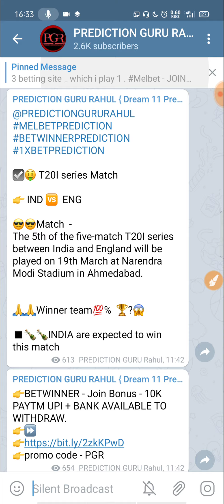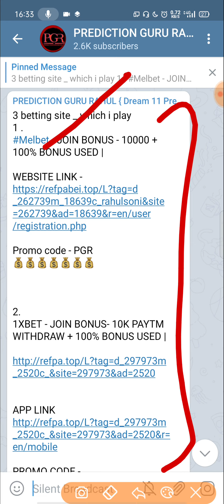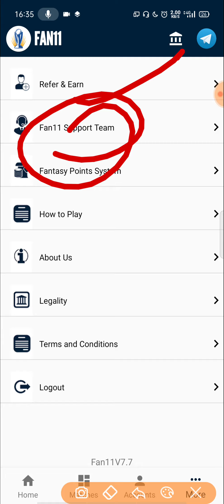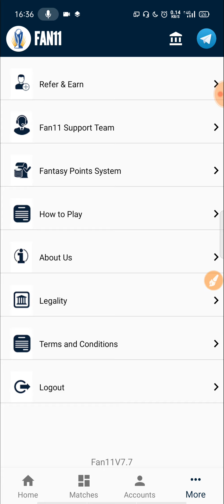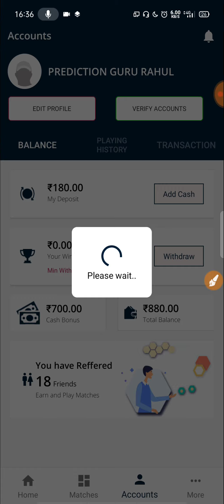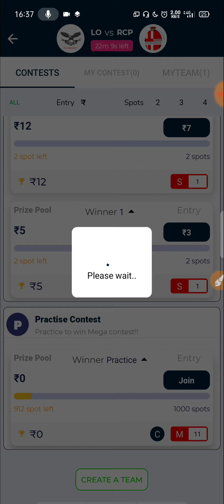FAN11 FANTASY SITE | JOIN BONUS - 100 | PER REFER RS 10 IN DEPOSIT | 40% AFFILIATE COMMISSION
Top 5 FANTASY APP ( PAYTM WITHDRAWAL ))

1.
REAL11 - JOIN BONUS 100 + 100% bonus used.

2.

3.

Playerzpot - Join Bonus - 100 , 100% BONUS USED IN ALL LEAGUE

MELBET.. ONLY PREDICT WHICH TEAM WIN .- JOIN BONUS - 10000

👉Promo code - PGRFAMILY

Ignore some Tag..
Fan 11 , fan11  ,
fan11 WITHDRAW PROBLEM,
fan11 Fantasy app ,
fan11 app ,
fan11.COM ,
Fan11 FANTASY site ,
Fan11 refer code ,
Fan11 payments proof ,
Fan11 withdrawal proof ,
Fan11 rear or fake ,
Fan11 refferal Link ,
Fan11 fantasy site ,
Fan11 NEW FANTASY SITE ,
FANTASY SITE ,
FANTASY SPORTS ,
DREAM11 ALTERNATIVE ,
ALTERNATIVE OF DREAM11 ,
PLAYERS 11 FANTASY team ,
BEST REFER SYSTEM FANTASY APP ,
LIFETIME REFER EARNING FANTASY APP , 100℅ bonus Used fantasy app ,  PGRFAMILY ,
PREDICTIONGURURAHUL ,
dream11 cricket,
dream11 channel,
dream11 cheat,
dream11 contest code,
dream11 dream11,
dream11 download kaise kare,
dream11 earning,
dream11 expert advice,
dream11 free,
dream11 hindi,
Dream11 expert
Dream11 expert team
Dream11 team
Fantasy cricket
Dream11 prediction
Dream11 prediction today
Cricket prediction
Dream11 tips
Dream11 tips to win
Dream11 hack
Dream11 tricks
Dream11 tricks to win
Dream11 winner
Dream11 football
Cricket tips
Cricket tricks
Betting tips
Cricket betting tips
Betting tricks
Myteam11
Myteam11 withdraw proof
Halaplay
Dream11 Champions
MY11CIRCLE ,
MY11CIRCLE TEAM
MY11CIRCLE PREDICTION
BATBALL11 ,
GoSuper11
myfab11
lucky11
HOWZAT
dream11
myfab11 team
batball11 team
batball11 Prediction
TODAY team
New FANTASY site
Melbet
Betwinner
1xbet